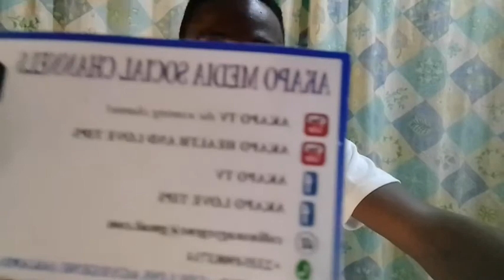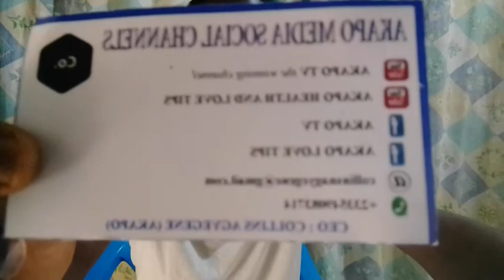FOOTBALL PREDICTIONS TODAY/FOOTBALL BETTING TIPS TODAY 02/04/22